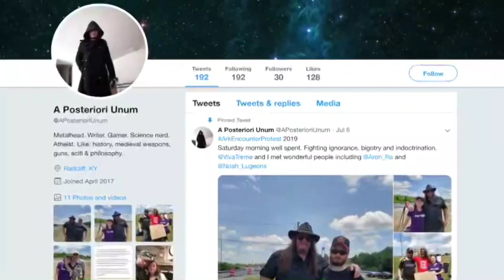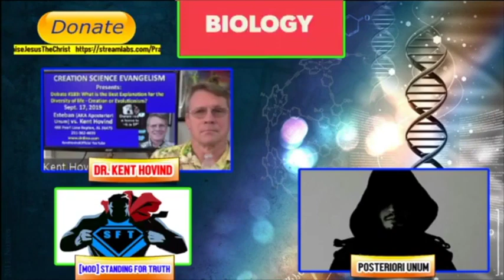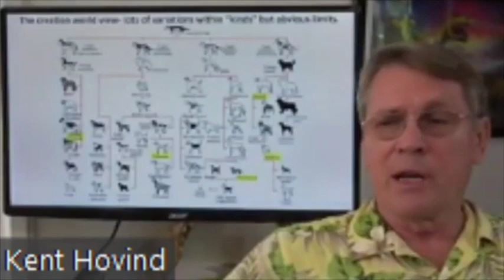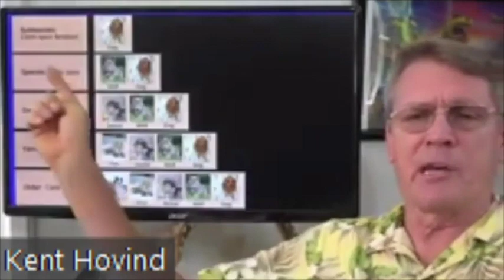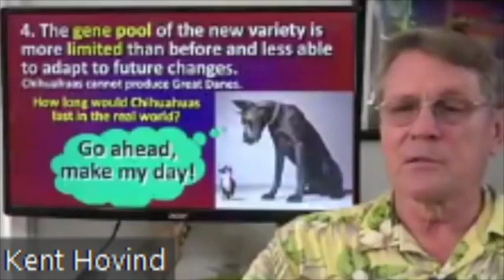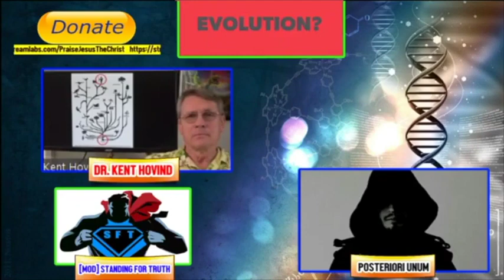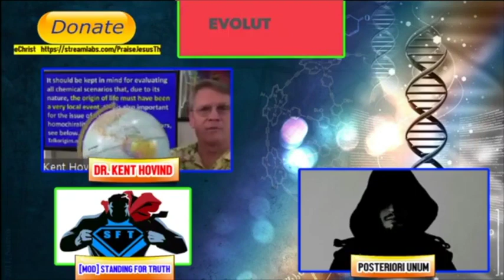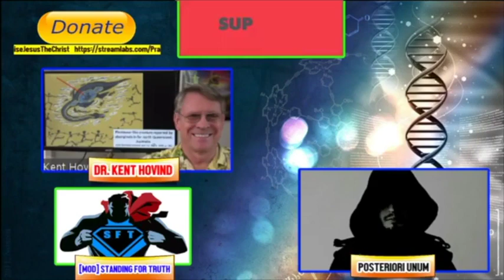SFT Classics: Kent Hovind vs. A Posteriori Unum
This debate was originally supposed to take place on The Non Sequitur Show. For a long list of reasons, the debate was cancelled and not until a number of months later did we manage to schedule this debate and air it live on Standing For Truth on September 17/2019. Dr. Kent Hovind and A Posteriori Unum debate creation vs. evolution with a focus on biological evolution and the diversity of life.